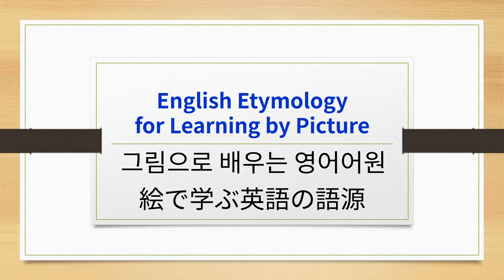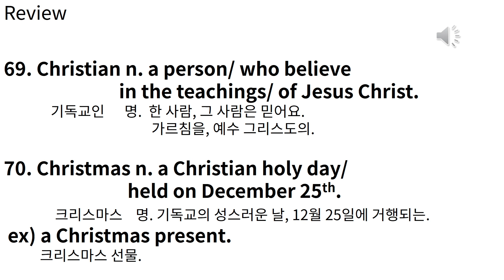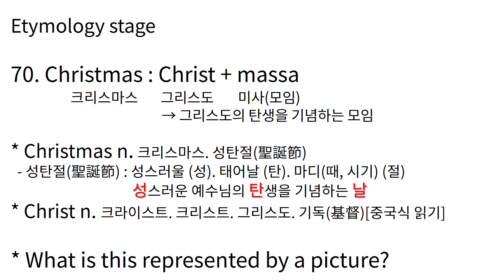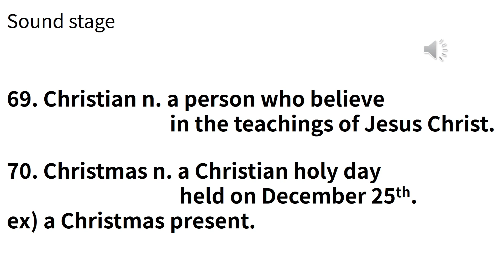E #108 C69~70 Christian , Christmas 그림으로 배우는 영어 어원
C69~70 Christian , Christmas